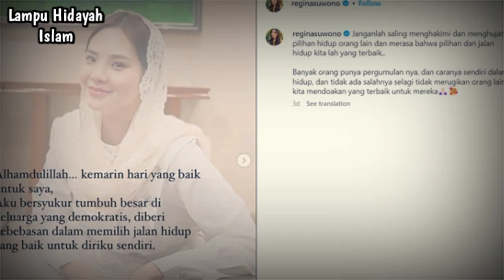Kisah Mualaf- Politisi Regina Suwono Masuk Islam Dibimbing Oleh Imam Besar Mesjid Istiqlal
Politisi Partai Nasional Demokrat (Nasdem) Kota Kediri, Regina Nadya Suwono resmi menjadi mualaf. Pembacaan syahadat anak bos Hotel Bukit Daun ini dilakukan di depan Imam Besar Masjid Istiqlal Jakarta, Prof. Dr. K.H. Nasaruddin Umar, M.A.

Kabar hijrahnya Regina menjadi muslimah ini beredar melalui aplikasi perpesanan Whatsapp sejak beberapa hari terakhir. Pesan itu menayangkan foto Regina yang mengenakan kerudung di samping kiri Nasaruddin Umar.

Sementara di sisi kanan Nasarudin Umar berdiri Wibi Andrino, Sekretaris Wilayah DPW Partai NasDem DKI Jakarta yang juga Ketua Fraksi NasDem DPRD DKI Jakarta 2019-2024.

Wibi Andrino adalah keponakan Ketua Umum Partai NasDem, Surya Paloh, yang dikabarkan menjadi calon suami Regina. Berikut isi pesan tersebut:

Mohon doa barokahnya buat saudari kita,Regina Tenglang kediri.Menjadi Muallaf…Ikrarnya di Masjid istiqlal Jakarta oleh Prof Dr Nazaruddin Umar…insyaAllah akan segera menikah dg Sdr Wibi Andrino…Keponakan Bp Haji Surya Paloh.semoga menjadi keluarga yg sakinah mawaddah wa rohma. Alfateha